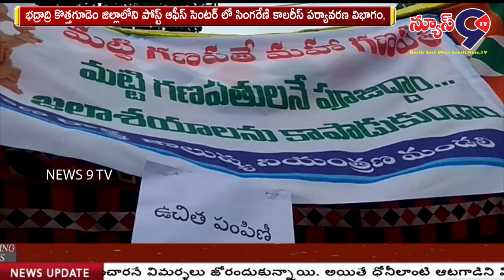ఉచిత మట్టి వినాయక విగ్రహాల పంపిణీ || NEWS 9 TV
భద్రాద్రి కొత్తగూడెం జిల్లాలోని పోస్ట్ ఆఫీస్ సెంటర్ లో సింగరేణి కాలరీస్ పర్యావరణ విభాగం, తెలంగాణ రాష్ట్ర కాలుష్య నియంత్రణ మండలి సంయుక్తంగా ఉచిత మట్టి వినాయక విగ్రహాల పంపిణీ కార్యక్రమం నిర్వహించారు. ఈ కార్యక్రమంలో సింగరేణి కాలరీస్ కాలుష్య విభాగానికి చెందిన GM.JVL .GANAPATI, కార్పొరేట్ విభాగము, తెలంగాణ రాష్ట్ర కాలుష్య నియంత్రణ మండలి రవి శంకర్, DGM వెంకటేశ్వర్లు తోటి సిబ్బంది పాల్గొన్నారు.